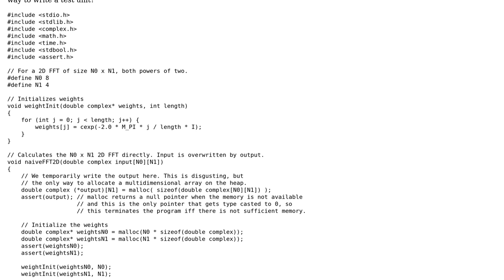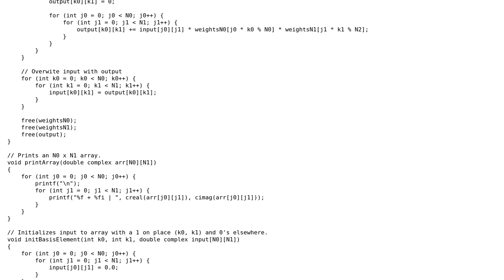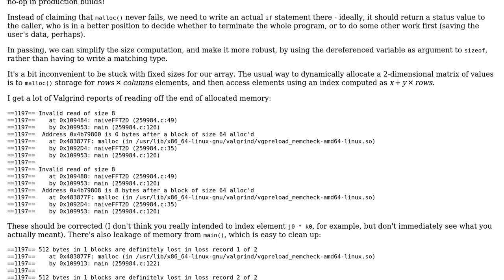Code Review: C test functions for 2D FFT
With thanks & praise to God, and with thanks to the many people who have made this project possible! | Content (except music & images) licensed under CC BY-SA | Music | Images & others | With thanks to user Toby Speight user Pel de Pinda and the Stack Exchange Network Trademarks are property of their respective owners. You are responsible for your own actions.